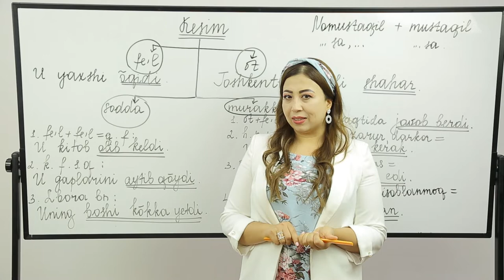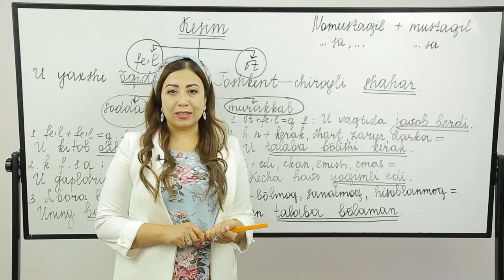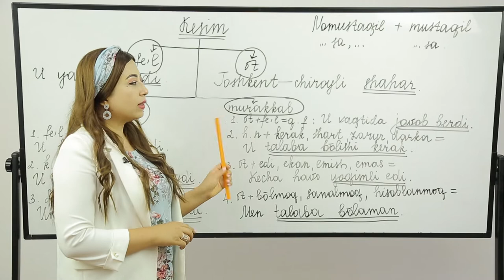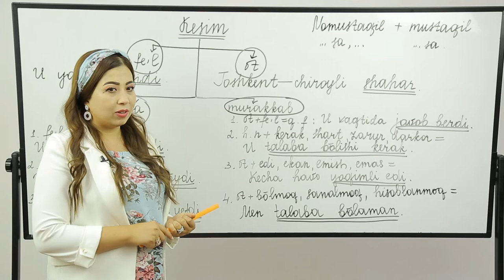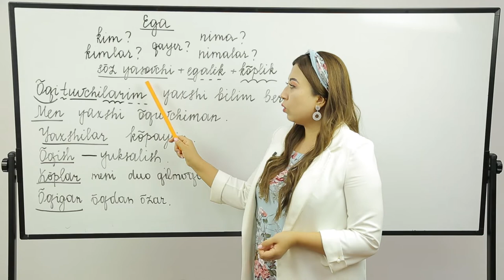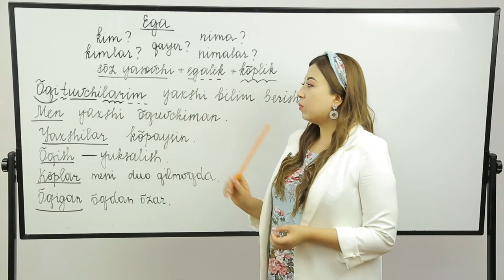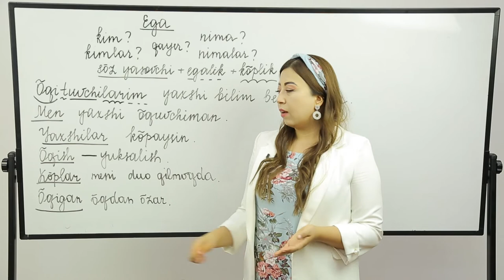#22 O'ZBEK TILI | BIRINCHI DARAJALI BO'LAKLAR. EGA VA KESIM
Salom qadirli o'quvchilar. Bilim olishdan charchamaydigan abituriyentlar. Esingizda bo'lsa biz sizlar bilan o'tgan darslikda "Sintaksis" bo'limiga kirish qilgan edik. O'tgan darsda "So'z birikmasi" mazvusini o'tib, tugatgan edik. Bugun esa biz Birinchi darajali bo'laklari. Ega va kesim mavzusini o'rganamiz.